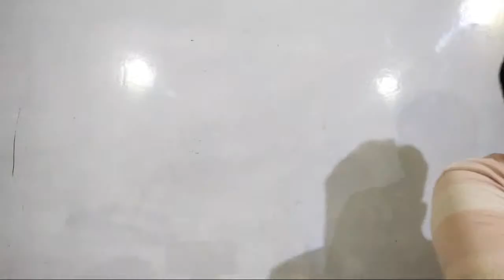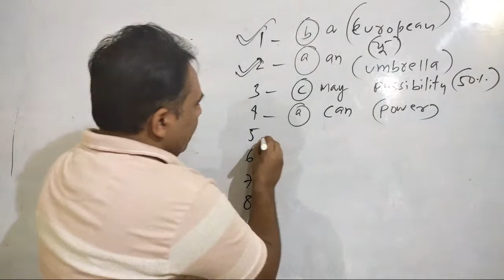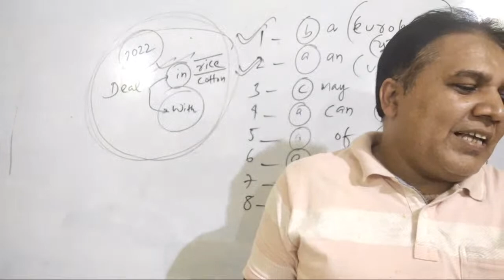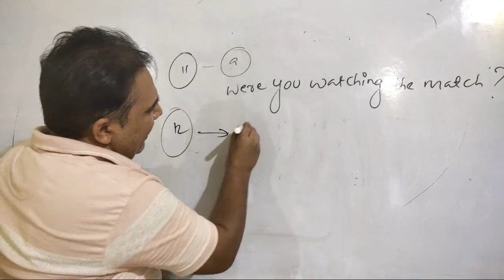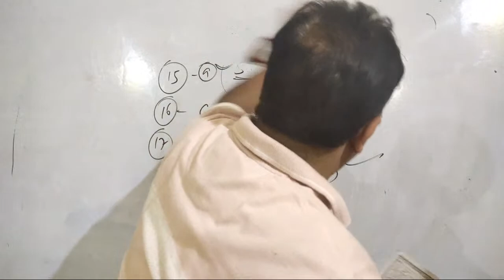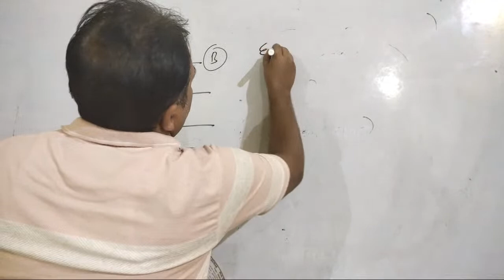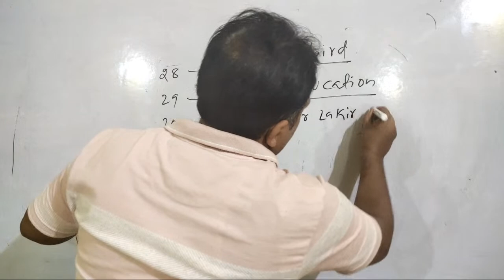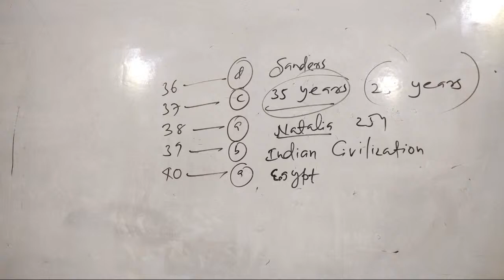Class Homework Check